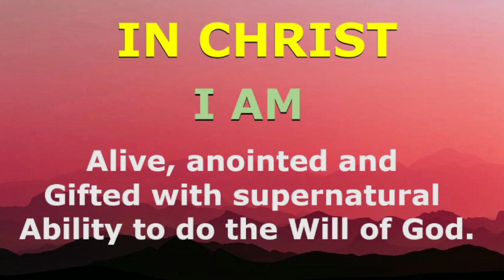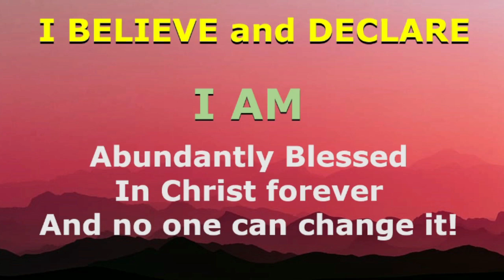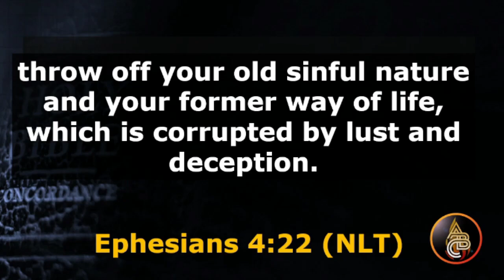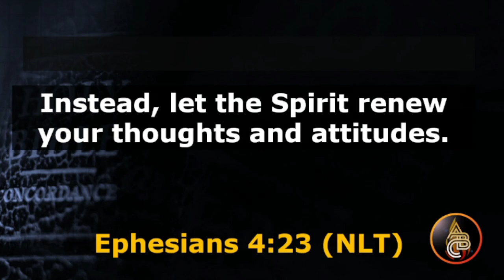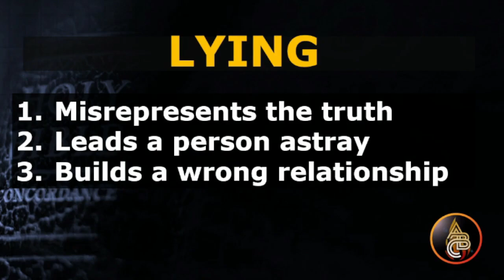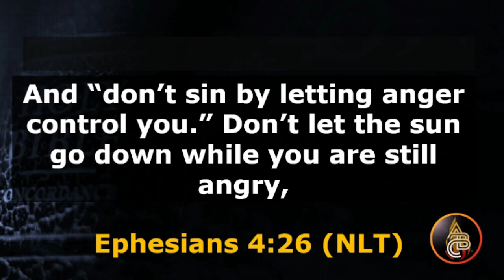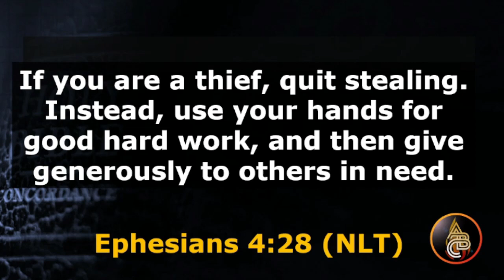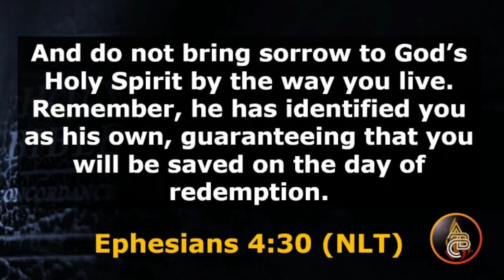Walk this Way - New Walk, New Life - Pastor Bong Lalicon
WALK THIS WAY series
New Walk, New Life (continuation in the Sunday Service)